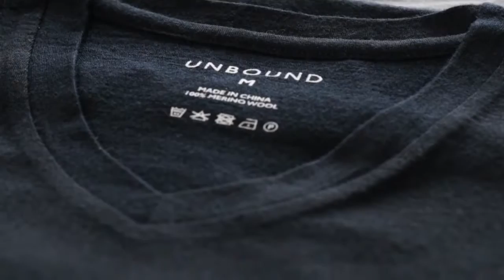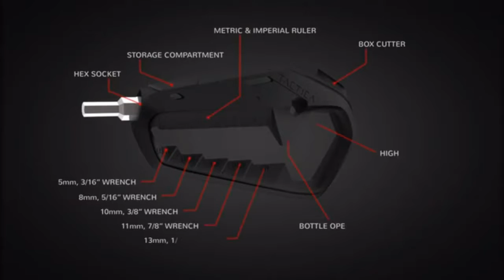5 gadgets every man should have [2017]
In this video you get list of 5 gadgets that every man should have [2017].

Here are the list of 5 gadgets every man should have :-

3. The Beard King